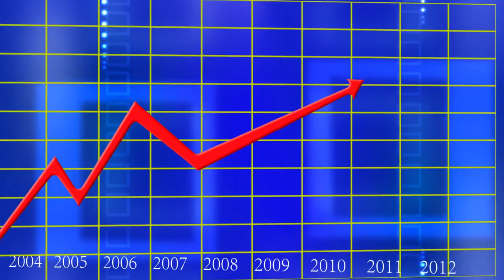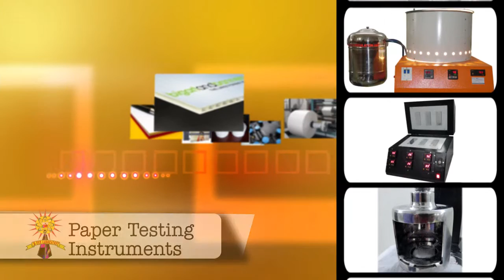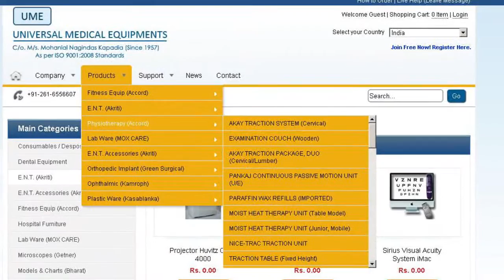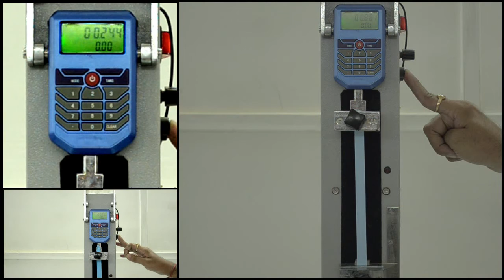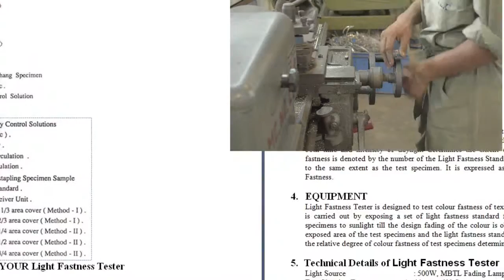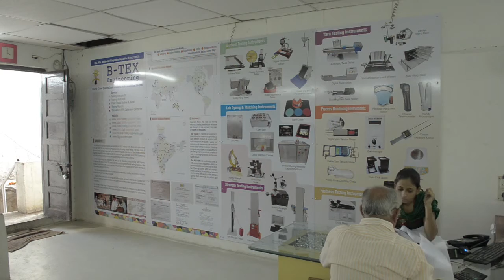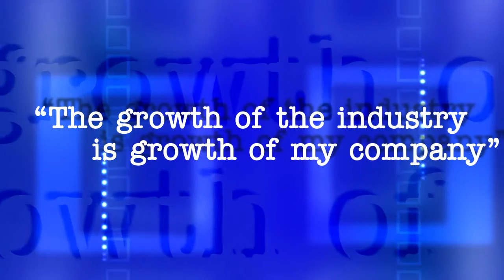Textile Testing Instrument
Textile Testing Instrument video made by online portal based B-TEX Engineering for the company profiling. Manufacturer and Supplier of  Testing Instruments to Government, Educational, National and International industrialist. Laboratory Testing Instrument supplier